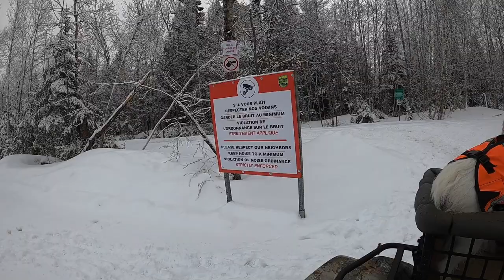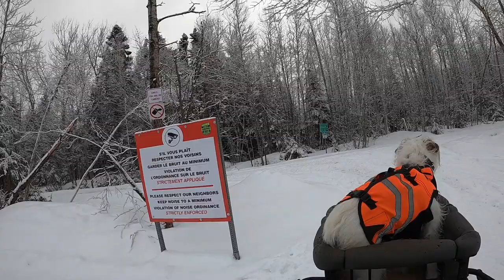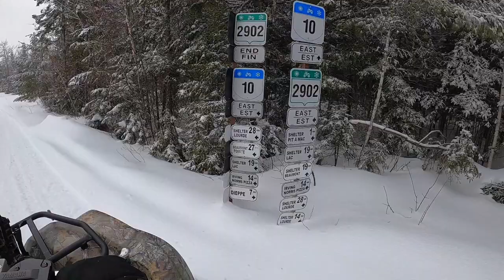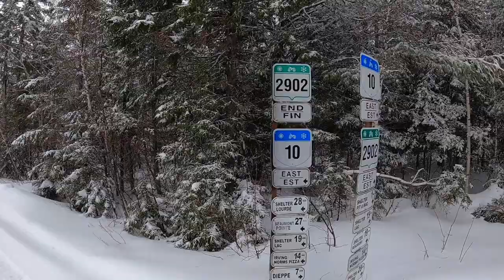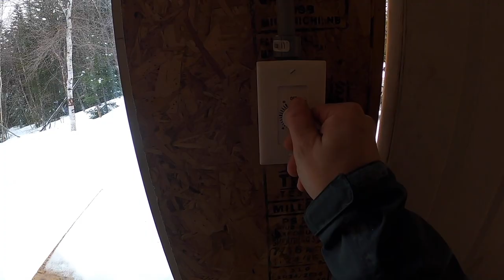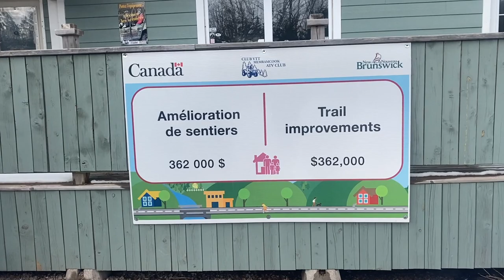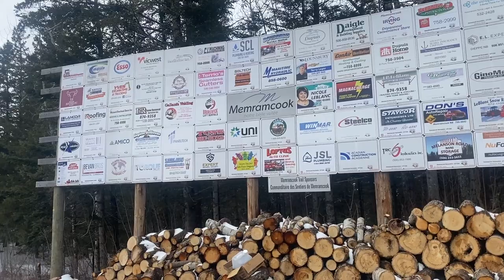Amazing Snowy ATV Trail Ride - Campfire Steak for my Dog's Birthday !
Hey !
It's been a while, life has been busy and I struggeled to edit and get this out for yahs. Wendell, the start of the channel recenty turned 7 so I wanted to get him out for a day in the woods. We hit some amazing snow covered trails, stop to have a campfire steak lunch, check out some warming shelters and fly the drone around. Sharing my video and channel also helps a ton.

My ATV:
2017 Yamaha Grizzly 700fi EPS
Tires - Maxxis Big Horn 1.0
-Front: 26X9X12
-Rear: 26X12X12
Storage Box - OEM Yamaha
Heated Grips - Heat Demon, Dual Zone
Winch - Warn 3000lb
Tuner - EHS
Rotopax Fuel Can (2.75g)

Camera Gear:
GoPro Hero 8 Black Edition
Sony a5000
iPhone 11

Drone:
DJI Mavic Mini“Fly More” Package
- Carry Case
- Extra batteries
- Charger dock
- Propellers
- Cables